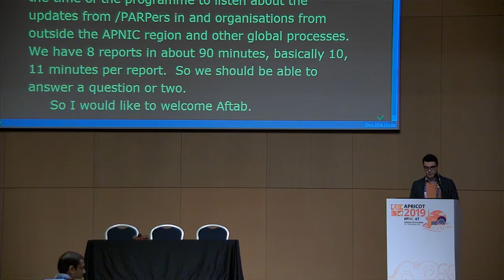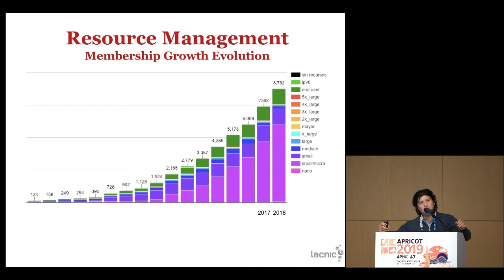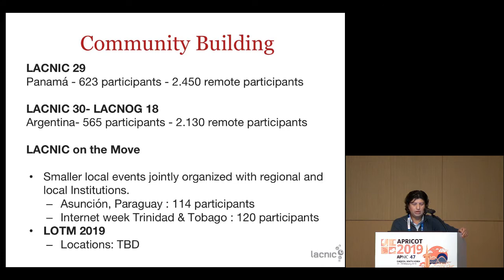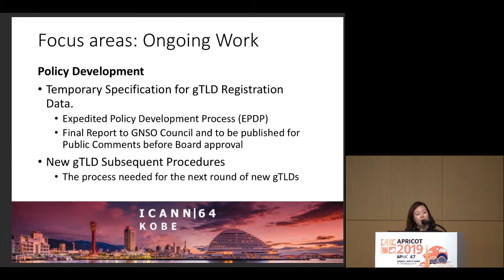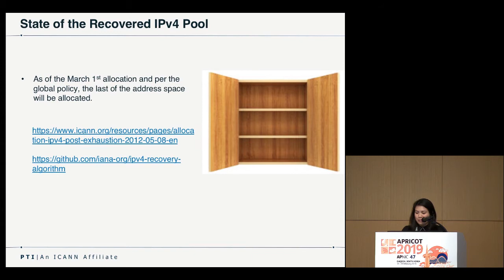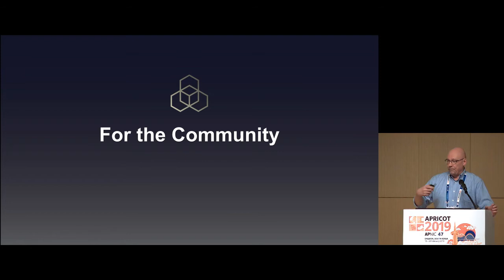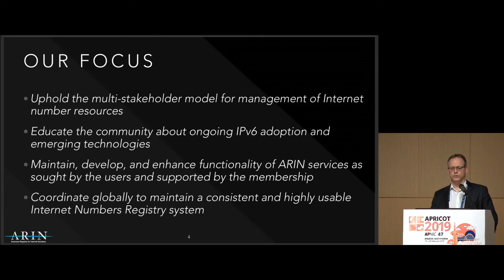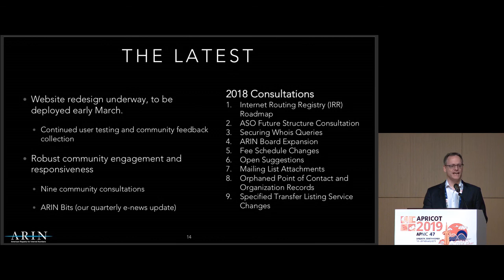APNIC Global Reports